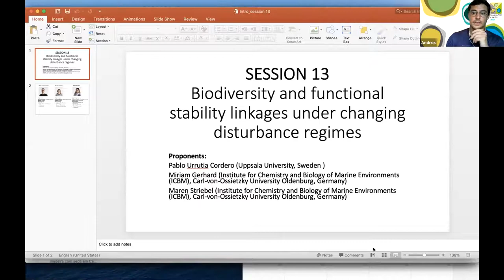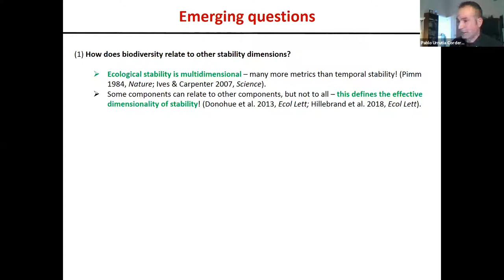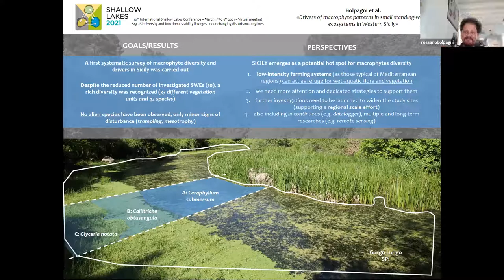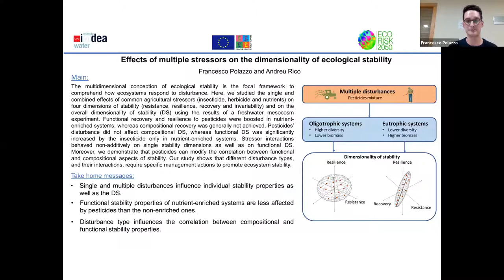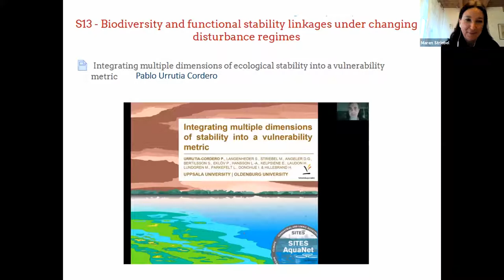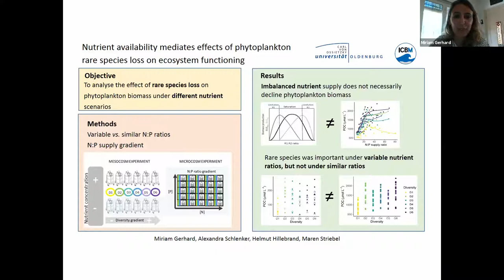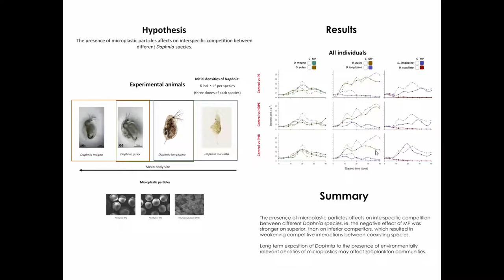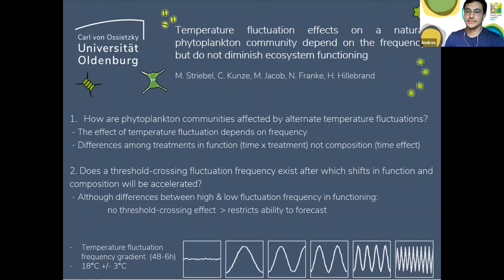10th Shallow Lakes Conference - Thematic section 13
Title: Biodiversity and functional stability linkages under changing disturbance regimes
Proponents: Pablo Urrutia Cordero (Uppsala University, Sweden ); Miriam Gerhard and Maren Striebel (Institute for Chemistry and Biology of Marine Environments (ICBM), Carl-von-Ossietzky University Oldenburg, Germany)

Abstract: Shallow lakes are recipient of diverse environmental disturbances, either natural or driven by humans. The current functioning of the global climate and biogeochemical cycles are however causing profound changes in disturbance regimes, such that they show different frequencies, durations, intensities or spatial extents. This has recently revived significant scientific interest into how such evolving disturbance regimes affect biodiversity and also how biodiversity itself affects the stability of ecosystem functions. This session aims to gather most recent theoretical and empirical studies that investigate how changes in disturbance regimes impact lake biodiversity (e.g., taxonomic, functional traits, genetic), and how these effects are reflected in different functional stability aspects. We also strongly encourage studies assessing drivers that interact with diversity to stabilize communities and ecosystem functions across temporal and spatial scales (e.g., spatial connectivity or legacy effects). The session is ultimately intended to promote discussions and interactions among researchers in order to provide with a synthetic overview of current knowledge and research gaps on how biodiversity drives the ecological stability and functioning of shallow lakes under changing environments.